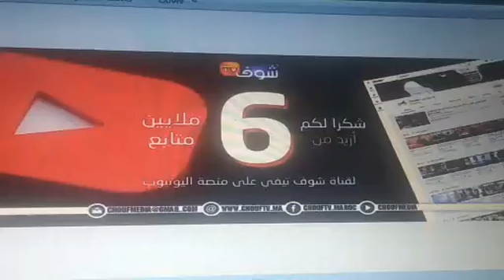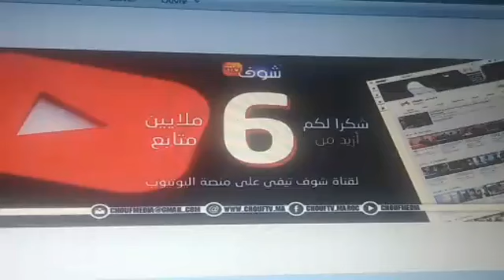من أكادير:دردشة ليلية مع لحباب...هذه آخر التطورات في قضية الطفل الحسين...شكون فنظركم يقدر يكون خطفو؟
مباشرة من أكادير: دردشة ليلية مع لحباب... هذه آخر التطورات في قضية الطفل الحسين...شكون فنظركم يقدر يكون خطفو؟
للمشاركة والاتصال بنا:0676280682